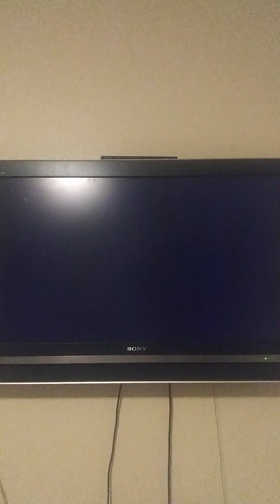Mario Kart Wii October 20th 2021